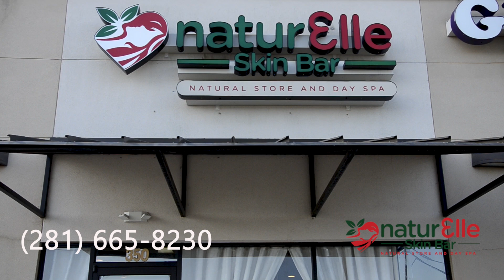Chit Chat Season 2 Episode 4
Are those face filtering apps getting out of control?
Phone scams are everywhere! We tell you how to protect yourself.
Let's do some Ballroom Dancing with Masha Turlupova and eat some delicious food from Russo's New York Pizzeria